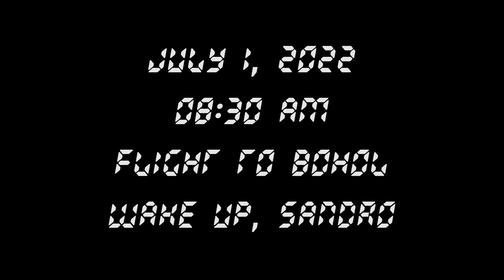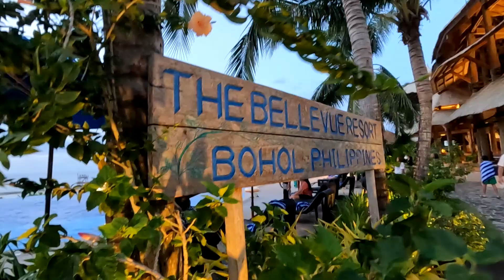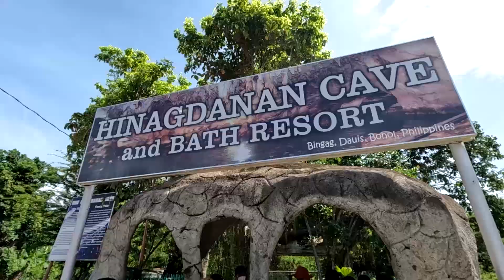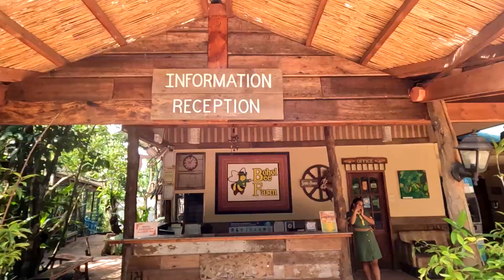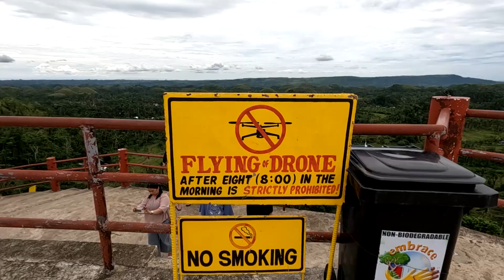BOHOL VLOG (Stayed in Bellevue Resort) - Best Travel Destination in the Philippines!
Sandro's Bohol trip and adventure! Pretty sure he enjoyed this vacation. I really hope he did! All questions in the comments section! :)